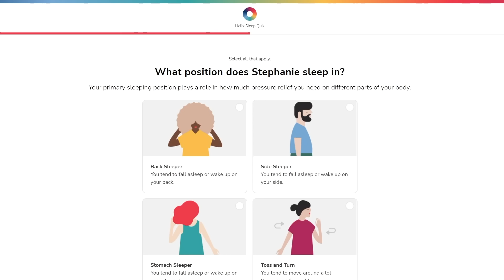Anyone she touches dies BUT she ends up falling in love (Shatter Me) | Baking A Mystery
WELCOME BACK TO ANOTHER BAKING A MYSTERY! Today we are back with another baking a mystery and we're talking about one of the most viral series on BookTok! Let me know what you think!